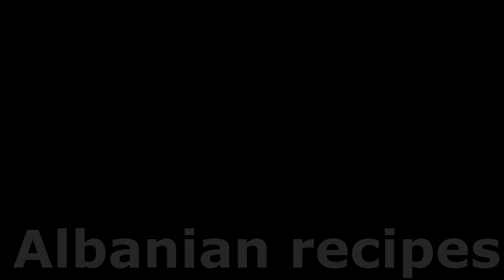Kifle (kroasana) - receta shqiptare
Kifle (kroasan) pergatitet ne menyra te ndryshme dhe munde te jet me nutela, djath, kaçkavall,gjem etj, n'varsi te shijes dhe preferencave.

Përbërësit:
Veze
200ml kos
200ml qumësht
1 lug (kafeje)sheqer
2 lug (kafeje)krip
1 kg miell
gjalp

Për më shumë video na vizitoni në